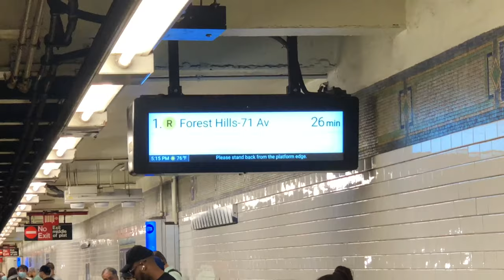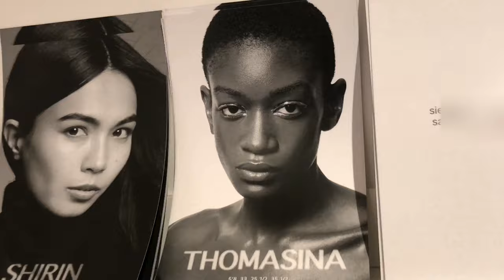NYC VLOG | DAYS IN MY LIFE AS A MODEL | NYFW CASTINGS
Hey Y'all! Come with me to castings for NYFW !

🎥 NYC VLOG | DAY IN MY LIFE AS A MODEL | Come to work with me!!

🌟Clubhouse: @thomasinamyresa